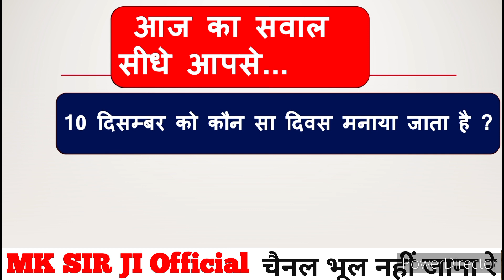11 दिसंबर को क्या है ? 11 December Ko Kya hai || 11 December ko kaun sa divas hai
11 दिसंबर को क्या है  ? 11 December Ko Kya hai  || 11 December ko kaun sa divas hai